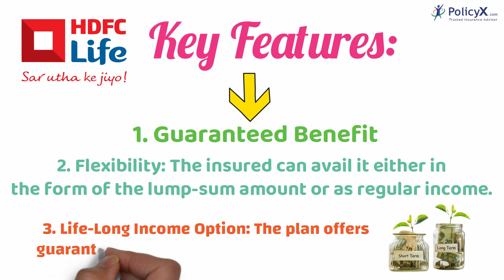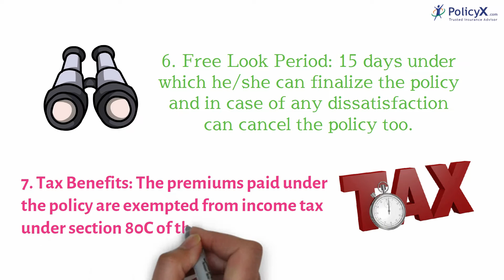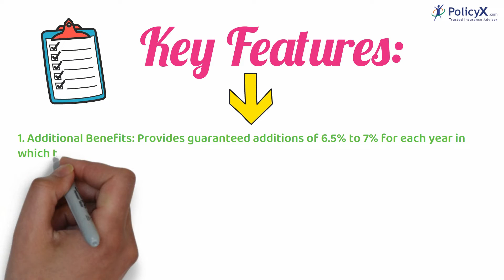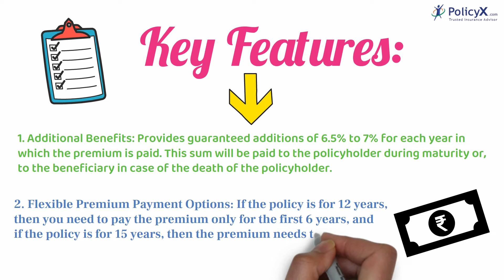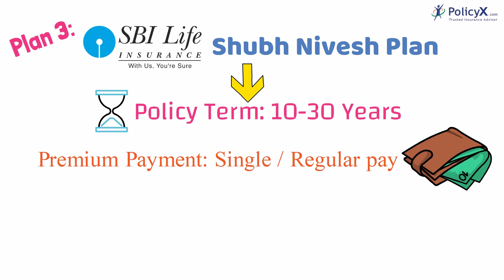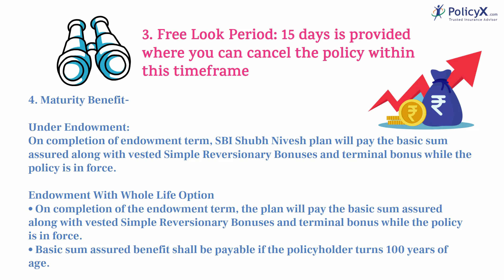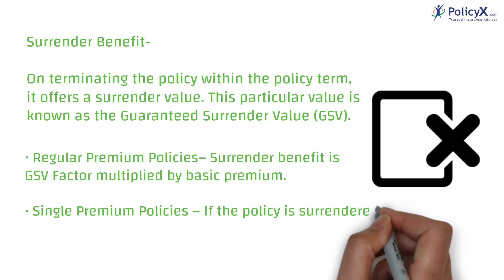Top 3 Investment Plans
*About PolicyX.com*

Investment plans are ideal if you are looking to build capital over time for fulfilling short-term or long-term financial goals.

As per our analysis, we have listed top 3 Investment Plans.
1. HDFC Life Sanchay Plus
2. SBI Life Platina Smart Assure
3. SBI Life Shubh Nivesh

Choose the kind of Investment Plan as per your requirement.